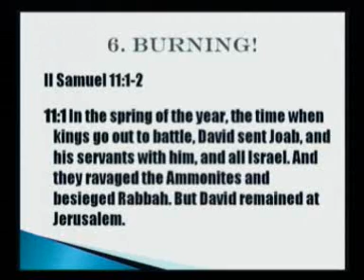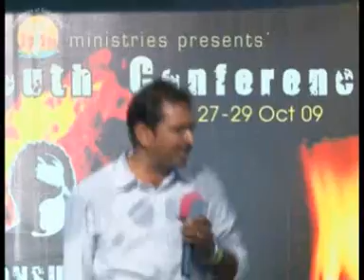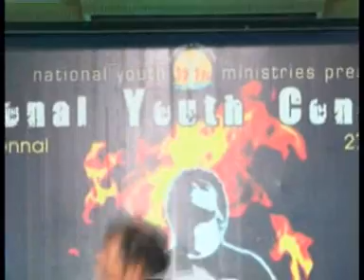Beauty's Nude Bath Watched By a Lazy, Lecherous, King - Duke Jeyaraj in English to Tamil to Hindi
Duke Jeyaraj talks about the Bible Story in which the over sleeping King David watched the bath of the bathing beauty Bathsheba. Yes, laziness and losing to temptation do go hand in hand. Duke challenges his audience to be donkeys that work hard for Master Jesus that would carry Jesus to different places in this awesome message clip. Duke is a fulltime, travelling Evangelist with a heart for the Google Generation.

Duke jeyaraj,as an engineering student, won a prize in elocution in the framed IIT - Kanpur campus in an inter-collegiate cultural event. As a compelling communicator of the Bible Truths, he has addressed spell-bound audiences through out India in events held in churches,corporate companies and colleges, right from the year 1991, his School Final Year. Duke is presently working on a doctoral program in Christian Leadership following a M. Div. Gold Medal winning effort. Duke, a full-time evangelist now,lives in Hyderabad with his wife and two children. Duke is the founder of a ministry to modern youth called G4 Mission - Grabbing the Google Generation from Gehenna Mission. This ministry is run on free will offerings/donations by people who are blessed by Duke's messages and writings. To know more about this ministry log onto